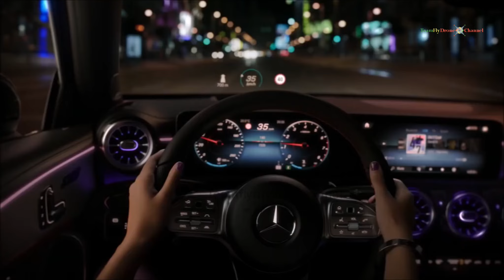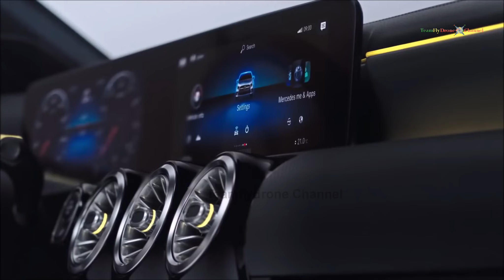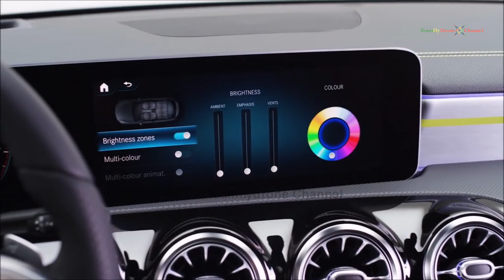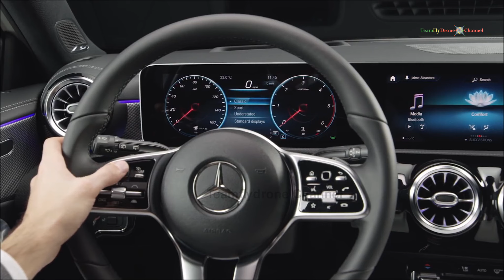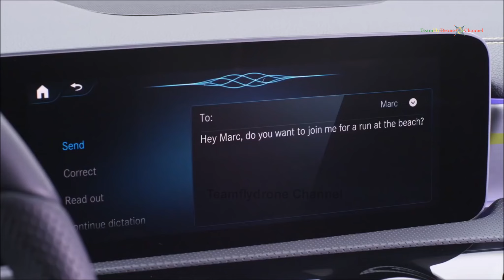2019 Mercedes Classe A - Perfect Car interior exterior and drive | 0257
2019 Mercedes Classe A - Perfect Car interior exterior and drive

La prima auto con intelligenza artificiale.

Più le parli, più ti conosce.
Il futuro è a bordo di Nuova Classe A. Da oggi, grazie all’innovativo sistema multimediale MBUX (Mercedes-Benz User EXperience) per essere sempre connesso con la tua auto potrai semplicemente utilizzare la tua voce. Parlale e lei imparerà i tuoi gusti e le tue abitudini, per suggerirti la via più veloce, la tua canzone preferita e molto altro ancora.

Sportività
Le linee di Nuova Classe A diventano più dinamiche ma allo stesso tempo ben definite, per esaltare il suo lato più sportivo: le forme chiare e le superfici ampie vengono evidenziate dalle nervature laterali ridotte al minimo, segnando l’inizio di una nuova era.

Design & Comfort
Tutta l’estetica di Nuova Classe A gioca sulla dimensione orizzontale della scocca e rappresenta un’evoluzione della filosofia Mercedes-Benz: una reinterpretazione compatta della due volumi. Hot e Cool allo stesso tempo è essenziale fuori e ricca di comfort all’interno, per darti il massimo della comodità in ogni momento di guida.

Sicurezza alla guida
Con funzioni riprese direttamente da Classe S, Nuova Classe A è dotata dei sistemi più avanzati di assistenza alla guida, per offrire un livello di sicurezza più alto del segmento. Le tecnologie più all’avanguardia si spingono oltre e per la prima volta Classe A può viaggiare in modalità parzialmente autonoma.

Mercedes Mercedes me
La nuova generazione di infotainment MBUX segna un’evoluzione dei servizi Mercedes me connect: da oggi sarai sempre più connesso con la tua auto e potrai utilizzare tutti i servizi interattivi di Nuova Classe A attraverso un semplice QR-Code. Chi guida una Mercedes-Benz può risparmiare tempo prezioso, stressarsi di meno e contemporaneamente ridurre consumi ed emissioni durante la ricerca di un parcheggio.

Teamflydrone Channel